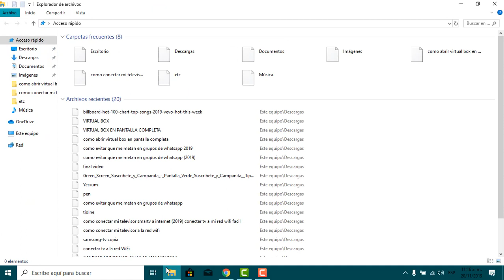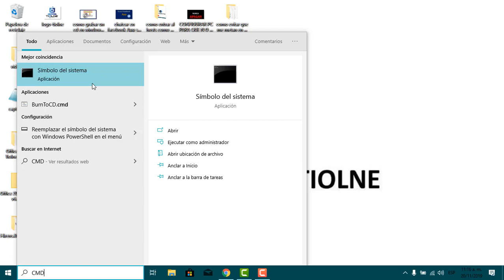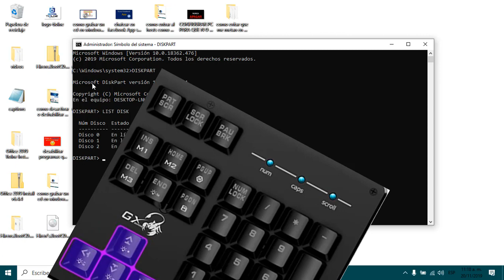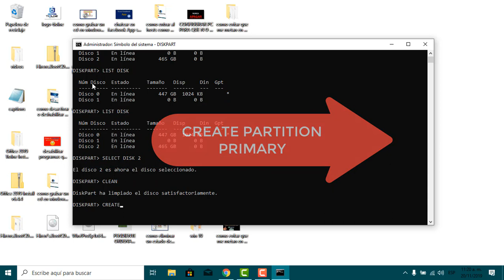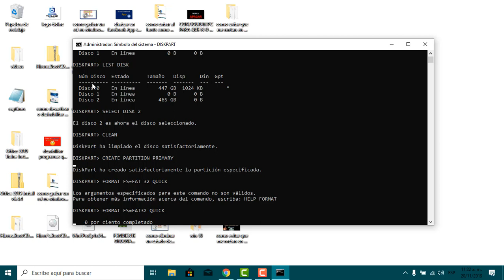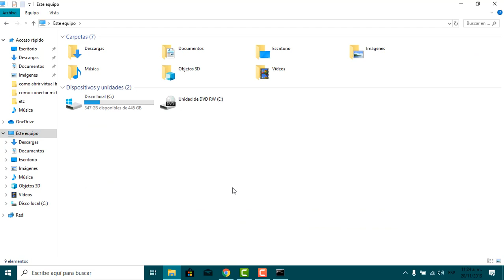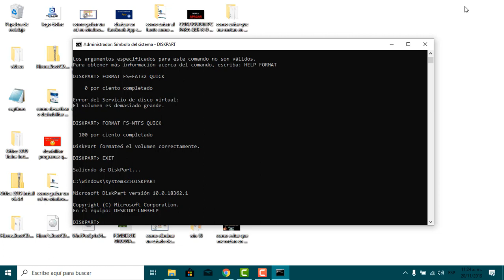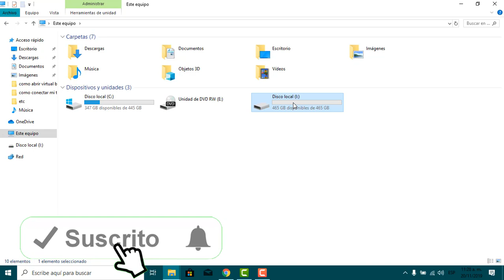💻 Cómo Reparar y Formatear Disco Duro con DISKPART / Asignar Letra y Arreglar Errores Externos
cómo reparar un disco duro con diskpart

¿Conoces DiskPart? Esta poderosa herramienta de línea de comandos te permite tener un control total sobre tus discos duros. En este video te enseñamos cómo utilizarla para reparar, formatear y optimizar tus unidades de almacenamiento. Aprenderás a:

Identificar y seleccionar el disco dañado.
Limpiar y crear nuevas particiones.
Formatear en diferentes sistemas de archivos.
Asignar letras de unidad.
¡Ideal para usuarios avanzados y técnicos!

👉 DiskPart es una herramienta de Windows que te da control total sobre tus discos duros. Con ella, puedes solucionar problemas comunes como discos lentos, particiones dañadas o unidades no reconocidas.

paso a paso Diskpart

ÍNDICE:

1:00 como formatear disco duro o memoria Sd con diskpart
1:06 entrar en cmd
1:35 entrar en diskpart
1:47 entrar en list disk
3:20  seleccionar disco duro
4:05 limpiar disco
4:27 crear partición en disco
5:19 formatear partición
7:02 salir del disco
7:24 entrar nuevamente al disco
8.00 entrar en la lista de volumen
8:25 seleccionar volumen
8:46 asignar letra al disco duro
9:07 salir del disco duro